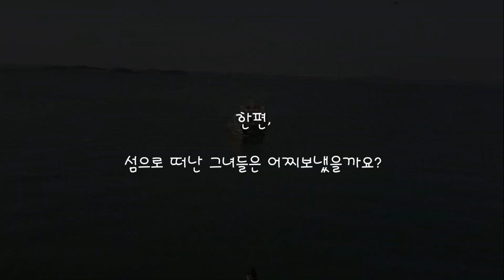20분이면 갈수있는 1000고지 전세백패킹 / 남자끼리 백패킹 / 힐레베르그 텐트 / 매빅에어2 / 홍성죽도 / 부부백패커 / 선각산백패킹 / 덕태산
안녕하세요
보스입니다.

이번 영상은 남자셋이서
천고지 산으로 백패킹을 다녀온 영상입니다.

산의 높이는 천고지이지만
아주 쉽게 오를수 있는 곳이었고
아주 편하게 전세 백패킹을 즐기고 왔습니다.

밤부터 심상치않은 구름이 밀려오더니
새벽부터 비가 내리기 시작해서
6시에 하산을 했네요.

즐겁게 시청해주시고

📢BGM
✔️Track - Rival - Make you stay (ft. Anna Simone)